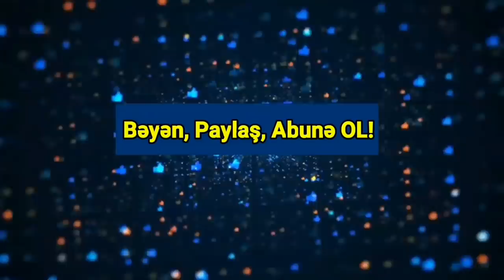Əsas xəbərlər 19.11.2021 Xankəndi GERİ ALINIR - Cəbhədə YENİ DƏHŞƏT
“Hayastan” blokunun deputatı Geqam Manukyan maraqlı iddia ilə çıxış edib.
Yenisabah.az Ermənistan mediasına istinadən xəbər verir ki, Manukyan Nikol Paşinyanın sərhədlərlə bağlı Rusiyanın təkliflərini yalnız bir məsələyə görə qəbul etdiyini bildiirb.
Deputatın sözlərinə görə, baş nazır son hadisələr zamanı əsir düşən erməni hərbçilərin onun üçün başağrısına çevriləcəyini anlayıb və ona görə bu addımı atıb:
“Ona görə də qarşı tərəfdəkiləri hədələyə-hədələyə “hə” deməyə məcbur oldu
“Nədənsə Ermənistan hesab edir ki, onun əvəzinə KTMT ölkələri döyüşməlidir”.
KONKRET.az xəbər verir ki, bunu tanınmış rusiyalı iqtisadçı Aleksandr Razuvaev müsahibəsində deyib. Rusiyalı ekspertin fikrincə, Ermənistanın mövqeyi ucuz şantajdır və Moskva buna aldanmayacaq.

“Ermənistanın özü döyüşə bilmir və heç döyüşmək istəmir də. Əgər hər hansı bir xalq ğz vətəni uğrunda döyüşmək istəmirsə, bu ya qorxaqlıqdan, ya da acizlikdən xəbər verir. Ermənistan ordusunun əhval-ruhiyyəsi çox aşağıdır. Erməni diasporasına isə görünür ümumiyyətlə tarixi vətənin taleyi maraqlı deyil”, -deyə Aleksandr Razuvaev bildirib.
Ekspert ermənilərin vətənləri üçün başqalarının niyə vuruşmalı olduğunu da sual edib.

“Əslində, dünyadakı erməni diasporu Ermənistan əhalisini üstələyir və əhəmiyyətli maliyyə resurslarına malikdir. Ermənistan isə nədənsə hesab edir ki, KTMT ölkələri bunun üçün mübarizə aparmalıdır. O cümlədən türk ölkələri Qazaxıstan və Qırğızıstan. Rusiyanın özündə Tatarıstan, Başqırdıstan, Yakutiya kimi türk ölkəsi var. Yeltsin və Qraçovun vaxtı həmişəlik keçdi, Rusiya bir daha başqalarının maraqları üçün mübarizə aparmayacaq”.

Daha sonra Razuvayev Ermənistanın uçuz şantajla məşğul olduğunu bildirib.

“Ermənistanın mövqeyi ucuz şantajdır, Moskva bunu qəbul etməyəcək. Lakin bu, sözsüz ki, Kremli qıcıqlandırır. Məsələn, Belarus Moskvadan iqtisadi üstünlüklər istəyir, lakin o, öz problemlərini özü həll edir. Nə NATO, nə Fransa Ermənistan üçün döyüşməyəcək. Belə axmaq yoxdur. Bunun heç kimə xeyri yoxdur. Ancaq  birləşib güclənən Şərqlə münasibətləri korlamaq üçündür”.

“TDƏŞ-ə üzv ölkələrin İstanbulda keçirilən VIII Zirvə Toplantısı çərçivəsində Türkdilli Dövlətlərin Əməkdaşlıq Şurasının (TDƏŞ, Türk Şurası) adı dəyişdirilərək Türk Dövlətləri Təşkilatı adlandırılıb. Hazırda Türk Dövlətləri Təşkilatına Azərbaycan, Qazaxıstan, Qırğızıstan, Türkiyə və Özbəkistan daxildir, Macarıstan onun fəaliyyətində müşahidəçi qismində iştirak edir. Sammit zamanı Türkmənistan təşkilata müşahidəçi ölkə kimi qəbul edilib. Rusiyanın Türk Dövlətləri Təşkilatına daxil olması düzgün olardı. Azərbaycan və Türkiyə isə Avrasiya İqtisadi Birliyindədir. Əminəm ki, gec-tez belə olacaq. Ermənistan müharibəni uduzub və onun problemləri elə ancaq öz problemi olaraq qalacaq”, -deyə Razuvayev vurğulayıb.
“Əsir düşən 13 hərbçidən biri yaralıdır və təcili əməliyyat olunmalıdır”.
KONKRET.az xəbər verir ki, bunu Erməni polkovnik Boris Avaqyan deyib. O, əsir birinin ağır yaralı olduğunu və təcili əməliyyat olunmasını bildirib.

“Bildiyimə görə, hərbçinin səhhətinin stabilləşməsi üçün əməliyyat olunması ilə bağlı razılıq əldə olunub. Azərbaycan tərəfi əsgəri Rusiya tərəfinə qaytaracağına söz verib. Təsdiqlənmiş 13 hərbi əsirinin evlərinə qaytarılması üçün danışıqlar, itkin düşmüş 24 hərbçinin isə tapılaraq qaytarılması istiqamətində işlər aparılır. Daha iki hərbçinin meyiti Bakıdadır”, – deyə polkovnik qeyd edib.
Erməni mediası ordumuzun Gorus-Qafan yolu yaxınlığında mövqelərinin fotosunu yayıb.
Axar.az xəbər verir ki, erməni mediasının iddiasına görə, döyüş Qaragöl yaxınlığında, Qızılcıq kəndi və Qızıltəpə dağı istiqamətində gedib. Həmin ərazilərdən irəliləməyə çalışan erməni təxribatçı bölmələrinin fəaliyyətinə qarşı sərt tədbirlər görən Ordumuz bütün ərazini nəzarətdə saxlamağa imkan verən dağdakı mövqedə möhkəmlənib.
Ordumuzun möhkəmləndiyi dağın fotsunu təqdim edirik.
Qeyd edək ki, Qaragöl ərazisinə hələ sovet vaxtından ermənilər göz dikmişdi və əvvəlcə suyundan istifadəyə icazə alıb, daha sonra göldə balıq saxlamağa şərait yaradılmasını istəyib, ən sonda isə bütün gölü mənimsəməyə çalışmışdılar. Hələ o zaman azərbaycanlıların qəti etirazından sonra ərazi qoruq elan edilmişdi. Hətta Ermənistan Baş nazirinin özü “Qaragölün ən azı 30 faizinin Azərbaycana məxsus olduğunu” təsdiqlədiyini nəzərə alsaq, erməni mediasının bu məlumatı düşmənin təxribat törətdiyini, mövqe və üstünlük ələ keçirməyə çalışdığını və Ordumuzdan ağır zərbə aldığını təsdiqləyir.